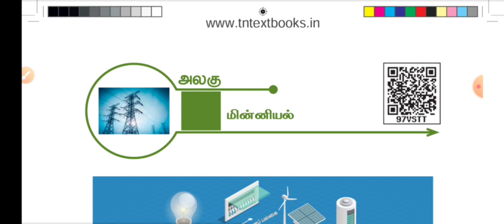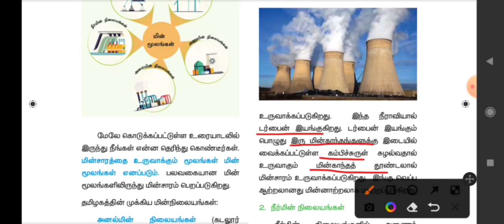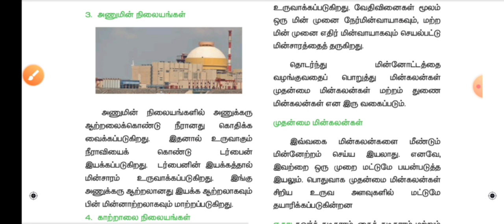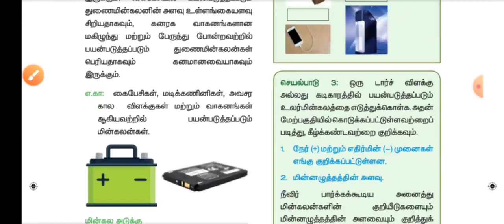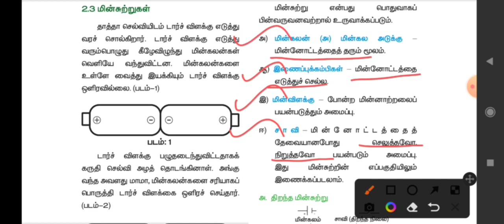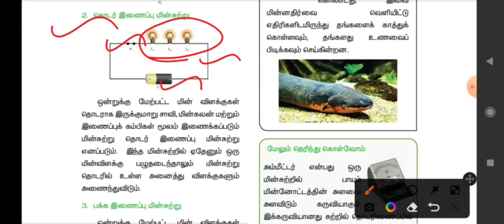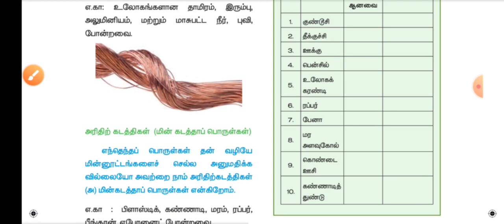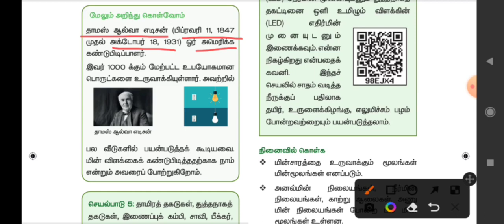🏅6th Science | மின்னியல் | Part-1 | Important Lesson | tnpsc | Dhrona Academy